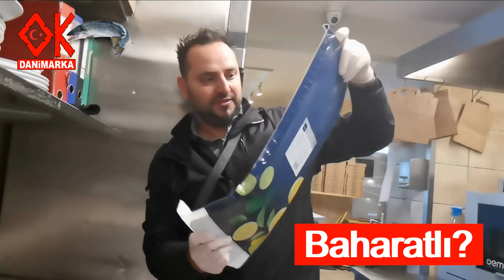Vitamin Deposu Somon Balığı Paket Açılımı | Somonlu Salata Tarifi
Buzlu Somon Balığı Paket Açılımı | Somonlu Salata Tarifi

Merhaba Arkadaşlar,
Ben Osman KOC , Danimarka`da yaşıyorum ve Youtube Kanalımda Türkiye ve Danimarkadan gezi, eğlence , komedi , şaka , şarkı , vlog ,
montaj , tepki ve benzeri bir sürü video paylaşıyorum...

Kullandığım Ekipmanlarım:
DJI Osmo Mobile 3 (Gimbal)
Samsung Galaxy S9 Mobil Telefon
VSDC Video Editör (Video Edit)
Corel Draw X8 (Grafik Programı)
GoldWave (Ses Düzenleme Programı)

Somon Balığı Nasıl Pişirilir?
Yüksek ateşte birkaç dakika ısıttığınız tavayı orta ateşe alıp somonu yerleştirdikten sonra balığınız 5 dakika içinde hazır olur. Lezzetini artırmak isterseniz balığı önceden zeytinyağı, limon, tuz ve karabiber karışımında birkaç saat marine edebilirsiniz. Somonu hiç yağ kullanmadan fırında da pişirebilirsiniz.

Firinda somon balığı nasıl pişirilir?
1 adet bütün somon filetoyu börek dilimi büyüklüğünde 6-7 parçalık porsiyonlara ayırın. Balıkları fırın tepsisine yerleştirin. Üzerine tuz, karabiber ve sızma zeytinyağı serpip, defne yapraklarını dizin. Fırında, 175 derece, 18-20 dakika kadar pişirin, sıcak olarak servise sunun.

Somon Faydaları:
Somon balığındaki omega 3 yağ asitleri, niasin ve B12 vitamini kalp hastalıklarında ilenen trigliserid seviyesinin düşmesini sağlar. Somon balığının düzenli olarak tüketilmesi ile kanser hastalıklarına karşı da önlem alınmış olunur. Somon balığı ağrı, ateş ve inflamasyonu azaltıcı bir etkiye sahiptir.

Salmon Fish:

Atlantic salmon, Salmo salar

Scientific classificationEdit this classification
Kingdom: Animalia
Phylum: Chordata
Class: Actinopterygii
Order: Salmoniformes
Family: Salmonidae
Subfamily: Salmoninae

Salmon /ˈsæmən/ is the common name for several species of ray-finned fish in the family Salmonidae. Other fish in the same family include trout, char, grayling, and whitefish. Salmon are native to tributaries of the North Atlantic (genus Salmo) and Pacific Ocean (genus Oncorhynchus). Many species of salmon have been introduced into non-native environments such as the Great Lakes of North America and Patagonia in South America. Salmon are intensively farmed in many parts of the world.[1]

Typically, salmon are anadromous: they hatch in fresh water, migrate to the ocean, then return to fresh water to reproduce. However, populations of several species are restricted to fresh water throughout their lives. Folklore has it that the fish return to the exact spot where they hatched to spawn. Tracking studies have shown this to be mostly true. A portion of a returning salmon run may stray and spawn in different freshwater systems; the percent of straying depends on the species of salmon. Homing behavior has been shown to depend on olfactory memory. Salmon date back to the Neogene.